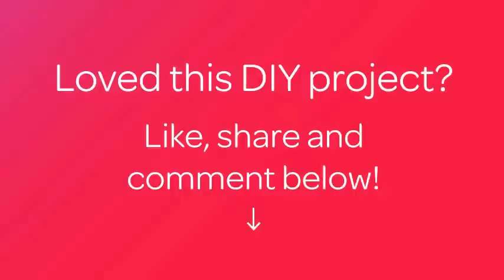How To Bake a Tasty Brazo De Mercedes - DIY Food & Drinks Tutorial - Guidecentral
About this DIY project:
- Title: Bake a Tasty Brazo De Mercedes

Supplies:
- 10 eggs
- 1/2 teaspoon cream of tartar
- 1 teaspoon vanilla extract
- 3/4 cup granulated sugar
- 3 tablespoons powdered sugar
- 1 big can condensed milk